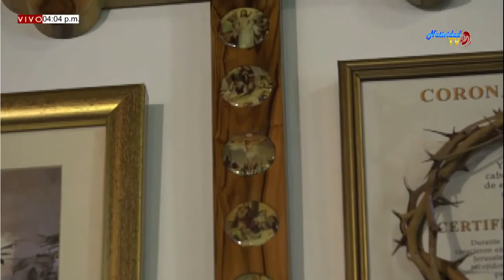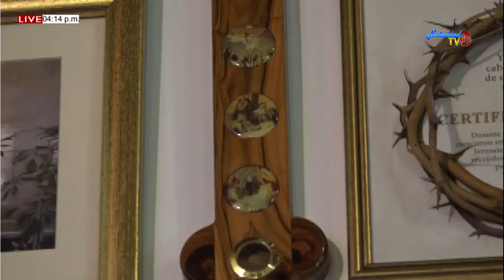EUCARISTIA DOMINGO (10/05/2020) V SEMANA DE PASCUA. PBRO MIGUEL VILLAMIZAR